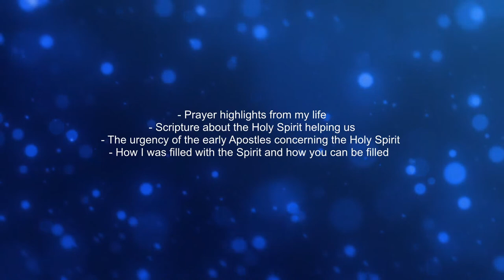Supernatural Assistance | Ps Tony Cameneti | Rhema Family Church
It's great to have you here, welcome to our Online Service.

Message recorded on 24/07/22